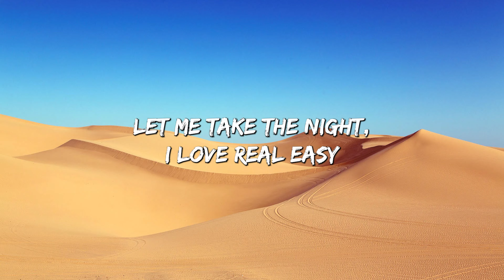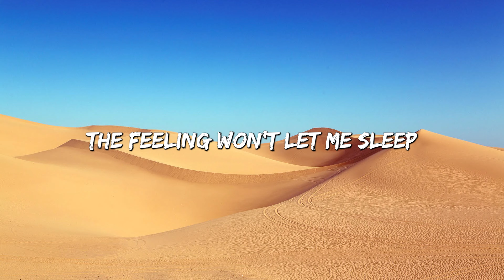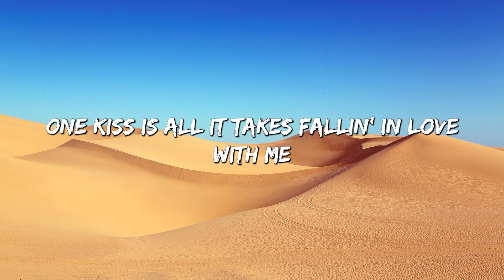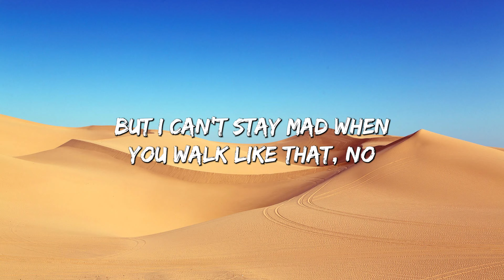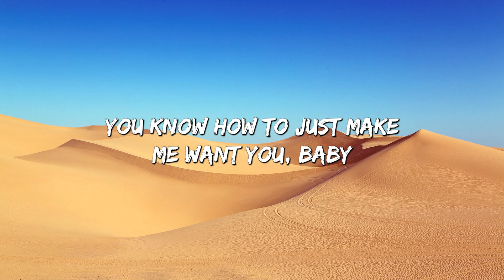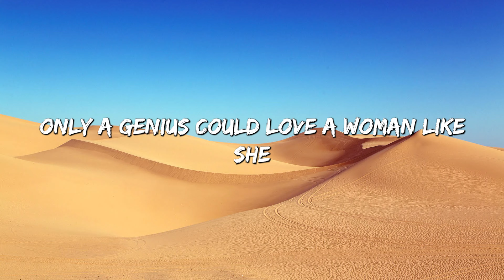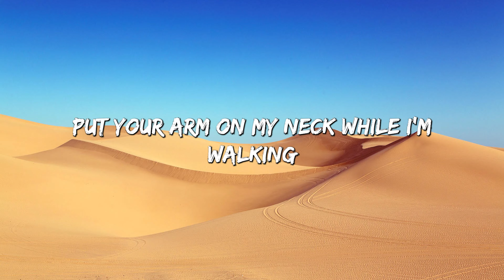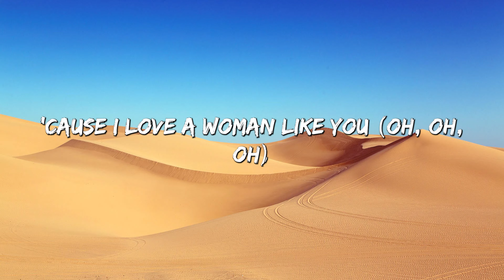One Kiss - Calvin Harris (Lyrics) || charlie Puth, LSD Ft. SIA, Genius